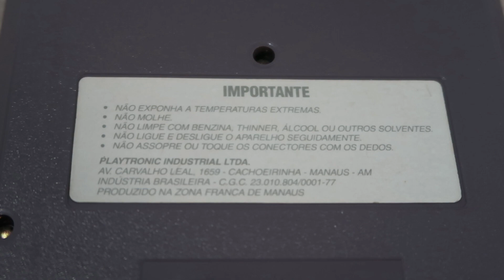Presentão da Caixa Postal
Presentão que recebi do Erik do canal Ewsbr e de Sidney, João, Alan e Pedro. Uma caixa recheado com um Super Nintendo Baby, Master Syster 3 Collection e muito mais. Obrigadão pessoal!